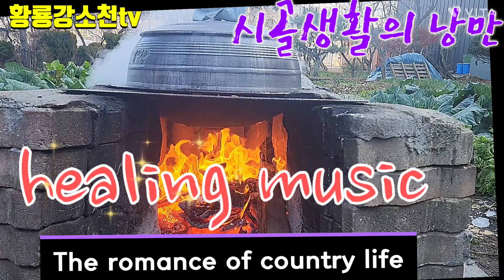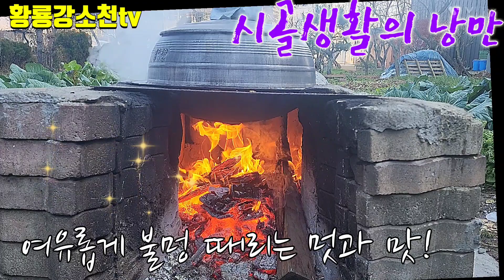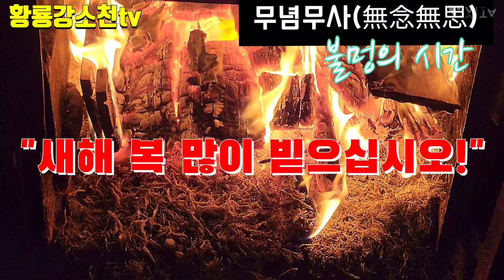겨울철 최고 건강비법은 바로 이것?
겨울철 몸보신은 바로 이것?
모닥불 불멍 때리기